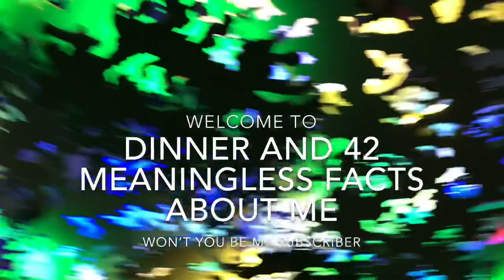Dinner and 42 Meaningless Questions about Life Answered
welcome to dinner and drinks. The 41 thread questions, now 42 are examined and how they pertain to my life and that of all humanity